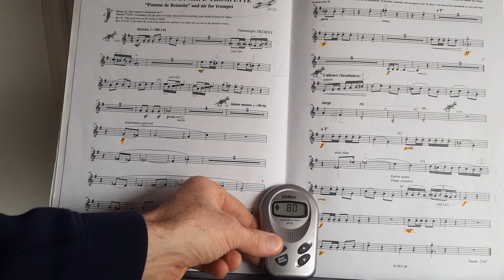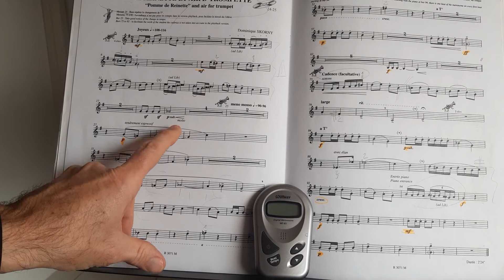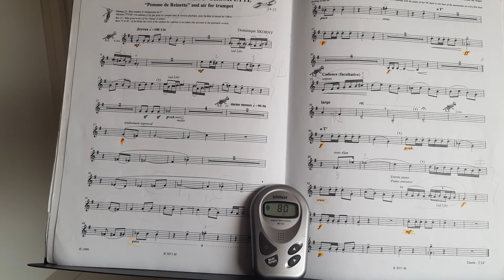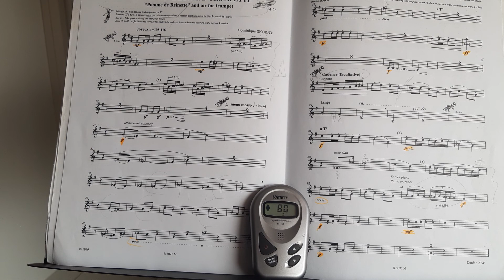Pomme de Reinette et air d'trompette de Dominique SKORNY (tutoriel)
Proposition d'approche méthodique des passages délicats.